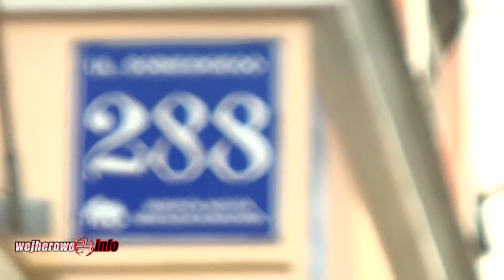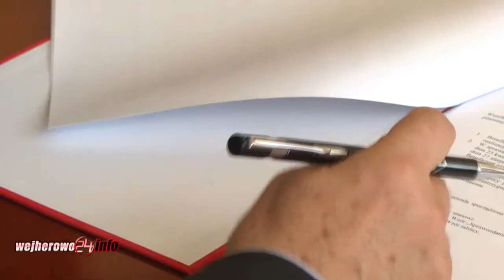Wsparcie na renowacje wejherowskich kamienic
Od kilku lat prezydent Wejherowa wspiera w ramach rewitalizacji Śródmieścia remont zabytków. Tym razem wsparcie finansowe na remont elewacji otrzymały 4 kamienice. Między innymi ta przy ulicy 3 Maja 9, w której znajdują się 4 mieszkania. Wspólnota otrzymała dotację w wysokości 30 000 zł „ Kamienica przeszła gruntowny remont, od dachu, poprzez okna oraz wewnętrzne instalacje elektryczne i gazowe. Została tylko elewacja, która jest zabytkowa i wymaga specjalnego potraktowania. Opracowania tego są kosztowne, ale mamy nadzieje, że teraz będzie wyglądała dobrze.” - powiedziała Marzena Haberland ze Wspólnoty Mieszkaniowej przy. ul. 1 Maja 9 w Wejherowie.
Kolejnym z  dofinansowanych budynków jest kamienica przy ulicy Sobieskiego 288. Tutaj mieszka 6 rodzin, a kwota dofinansowania  wynosi  ponad 58 000 zł. „Jest to bardzo duża pomoc. W ubiegłym roku odnowiliśmy dach, założyliśmy nowe opierzenia dachu itp. Potrzeba teraz odnowić elewacje, ale z uwagi na istnienie różnych wyjątkowych ornamentów i rzeźb potrzeba dużo pieniędzy. Cieszymy się z dotacji i w imieniu mieszkańców tego domu, bardzo dziękuję.” - powiedziała Krystyna Trybowska- Goman ze WM przy ul. Sobieskiego 288 w Wejherowie.
Ponadto wsparcie otrzymały wspólnota mieszkaniowa przy ul. Sobieskiego 280  w kwocie niespełna 16 000 zł oraz 12 Marca 186 w wysokości blisko 31 000 zł. . „Biorąc pod uwagę rewitalizacje Śródmieścia, podejmujemy różnego rodzaju działania m.in. staramy się dbać o zabytki.” - podkreślił Krzysztof Hildebrandt prezydent Wejherowa.
Pomoc ta realizowana jest już od kilku lat. Tegoroczna dotacja na remont zabytkowych elewacji w wejherowskich kamienicach opiewa łącznie na kwotę 135 000 zł.